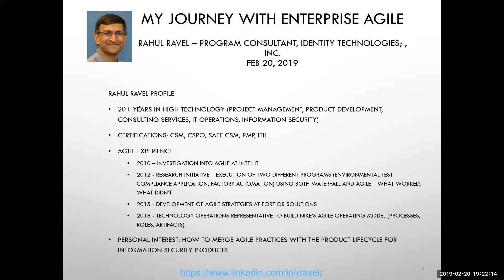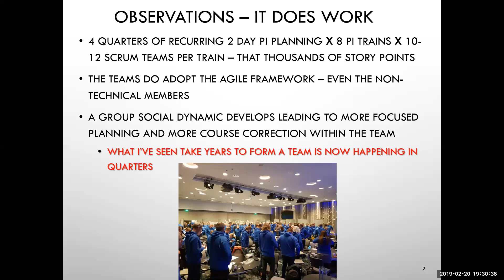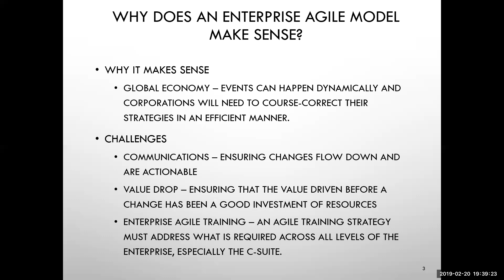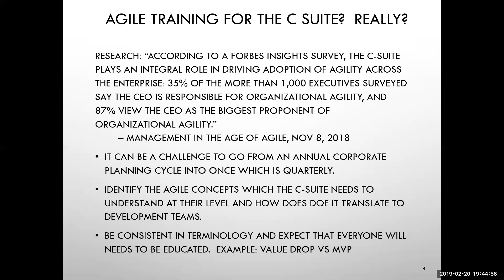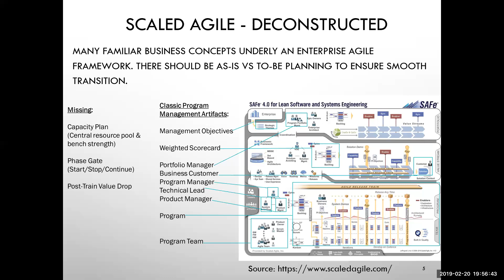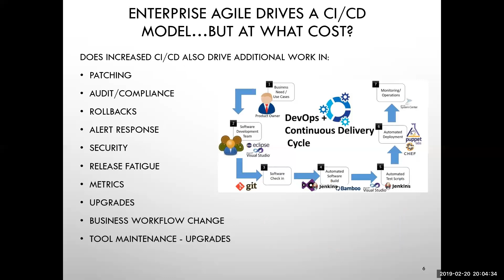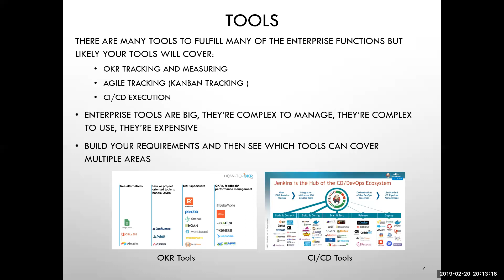Rahul Ravel - Scaled Agile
Recorded February 20th 2019, at the Little Rock Agile Meetup. In this presentation Rahul Ravel will talk about his experiences implementing an enterprise scale Agile framework (Scaled Agile) in a large corporate environment. He'll talk to what has worked, what hasn't, and what he would do if he could go back in time.

Rahul Ravel has over 20 years of program management experience in the Oregon high tech industry working in both Waterfall and Agile methodologies. His current focus has been scaling of Agile practices across a globally-distributed a Technology Operations team. When not in front of a computer, Rahul can be found hiking/biking/climbing in the Oregon outdoors. LinkedIn

Here is a link to Rahul's presentation if you want to follow along: